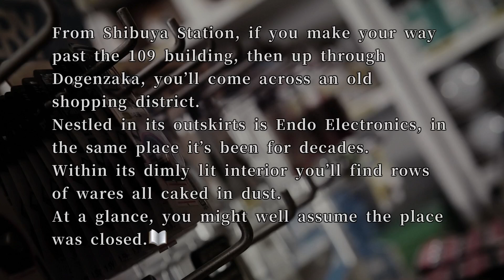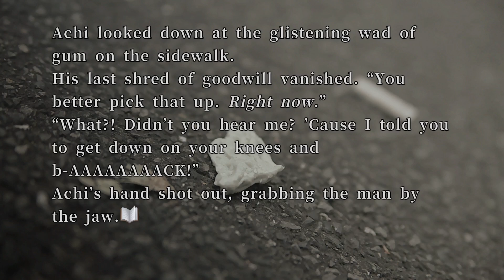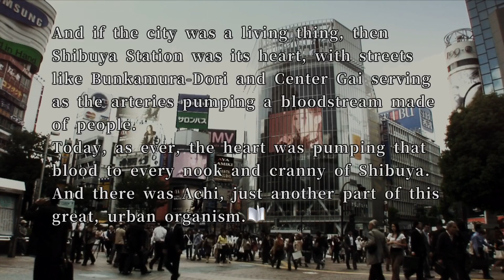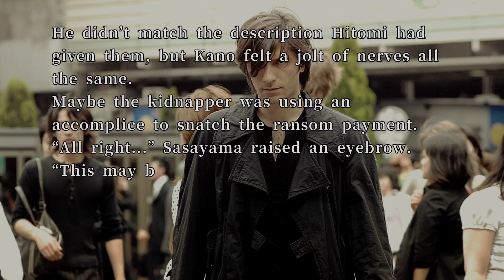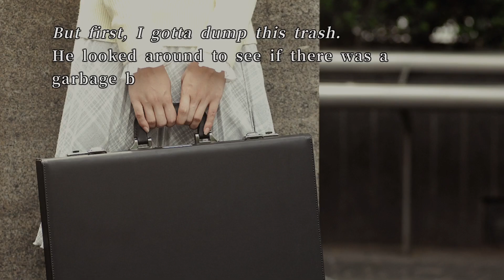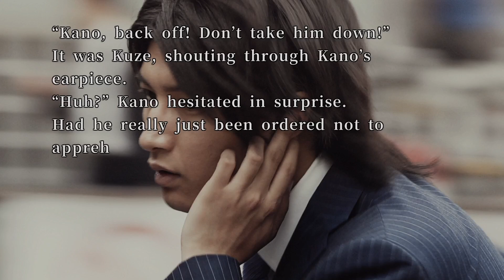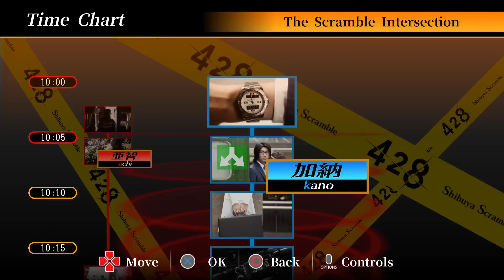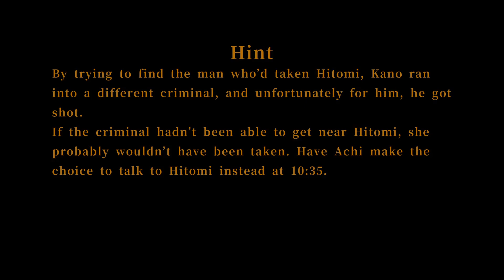Shot by a foreigner | 428: Shibuya Scramble (Bad End 4)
Now that Achi did not get arrested for the previous ending, Kano chases after another possible criminal but it still seems that we end up in another bad end.